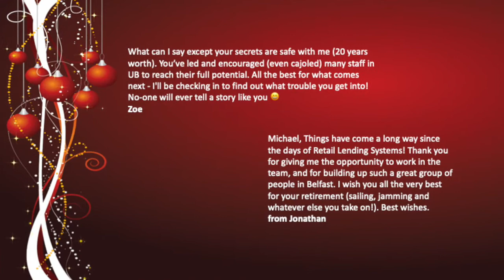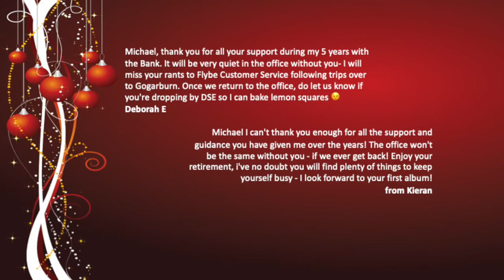Michael Cox Retirement December 2020